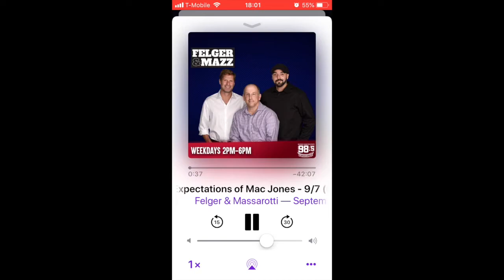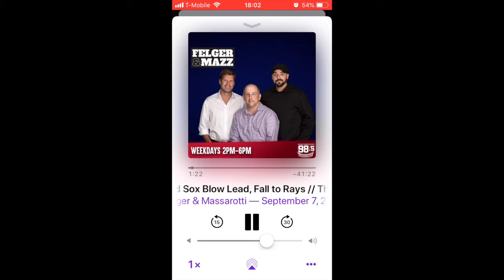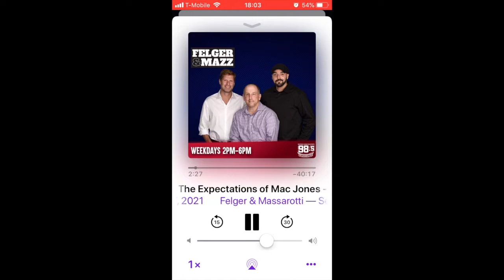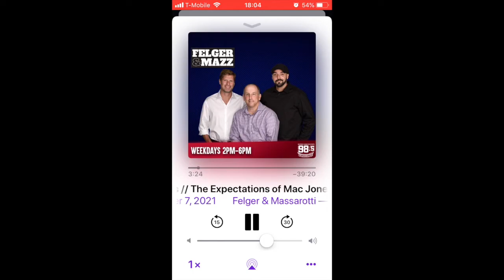Felger & Mazz - Mazz goes OFF on Red Sox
Tony Mazz is livid at Sox ineptness